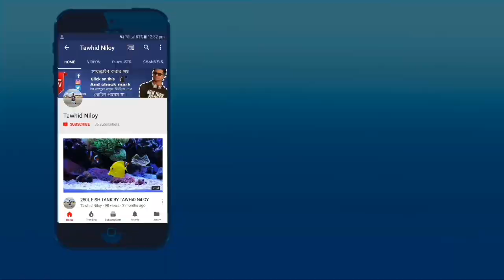Jomoj 2 | Bangla Funny Video | A film by Tawhid Niloy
Bangla Funny Video | Jomoj 2